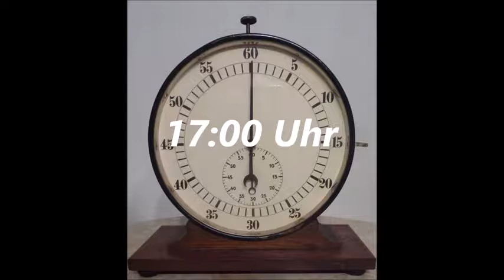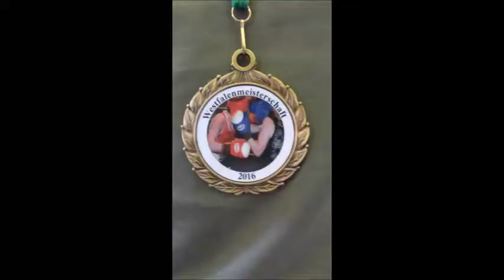154 * Der Sportler * Boxen * WABV Meisterschaft 2016 * Kämpfer Vorstellung + Paarungen * 23.04.2016